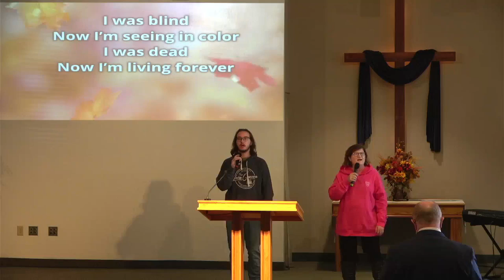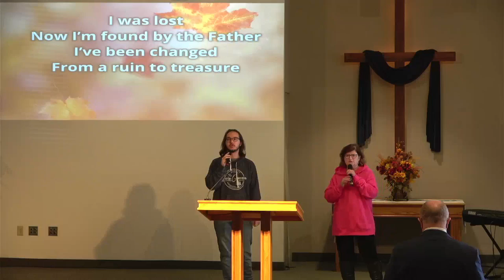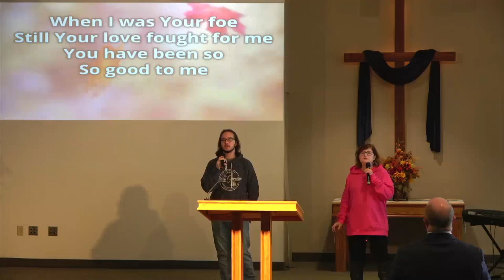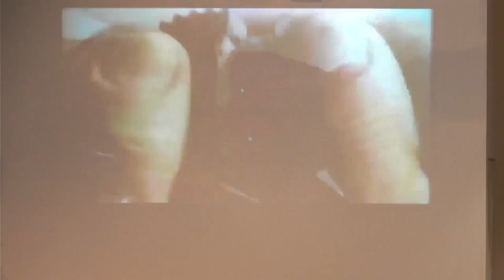11 21 21 Sunday Worship Service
Sunday Morning Worship with Pastor Hank Whinery